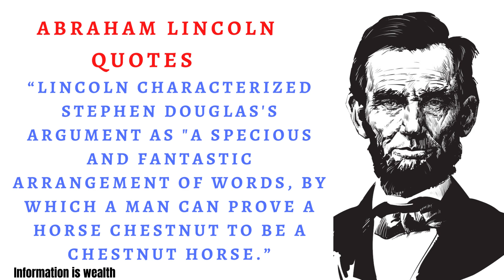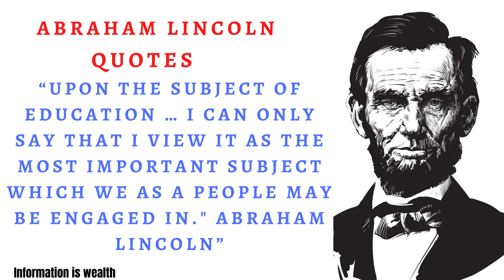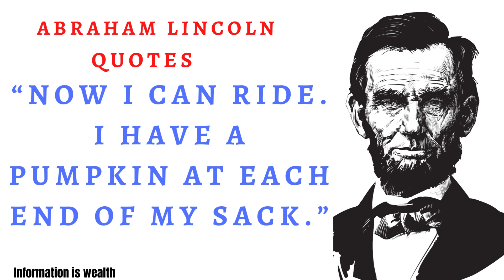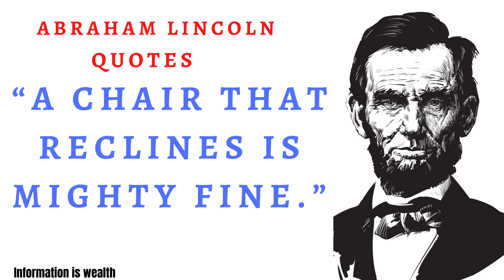Abraham Lincoln Quotes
Abraham Lincoln (February 12, 1809 – April 15, 1865) was an American lawyer and statesman who served as the 16th president of the United States from 1861 until his assassination in 1865.